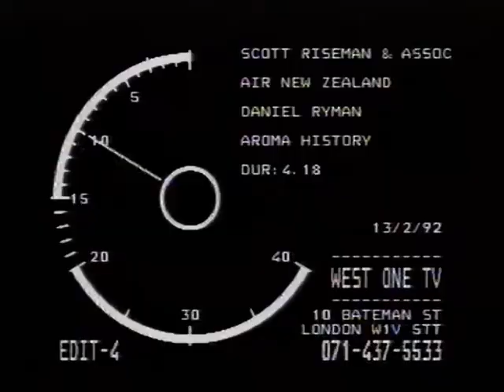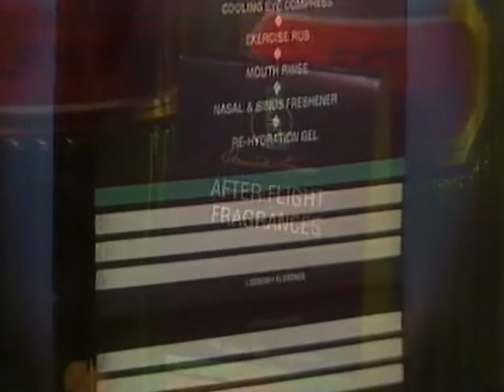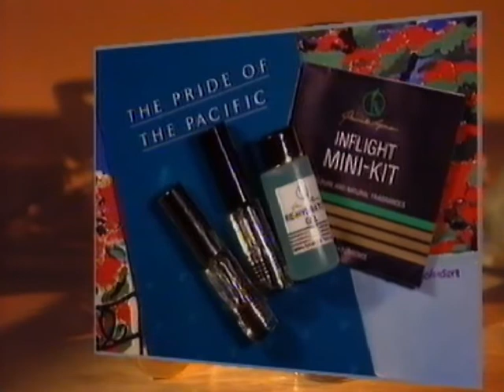Daniele Ryman Aromatherapy for Air New Zealand - Aroma History 1992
From a VHS tape recently rediscovered in a dusty basement - this series of 3 inflight videos were made in 1992 for Air New Zealand by Scott Riseman Associates, the company that would become the big:group.

These shorts are presented by aromatherapist Daniele Ryman.